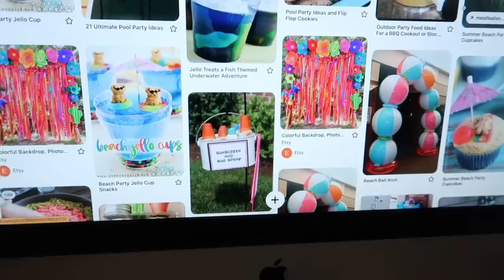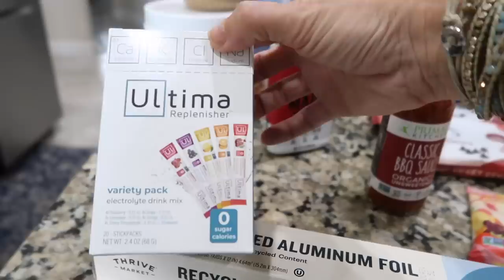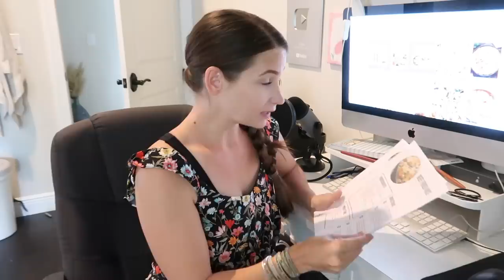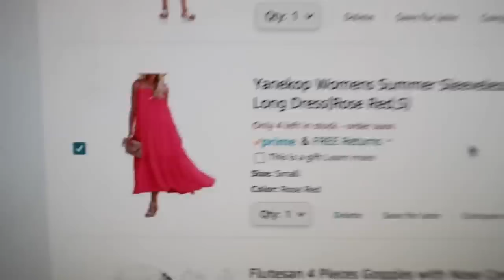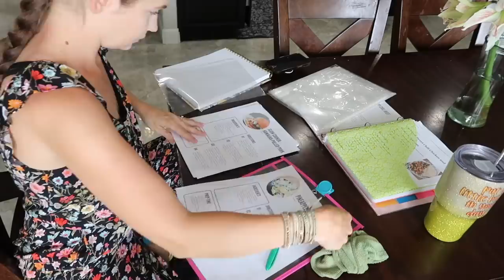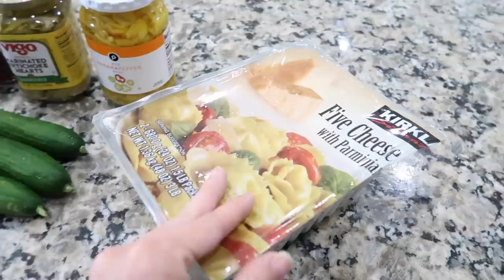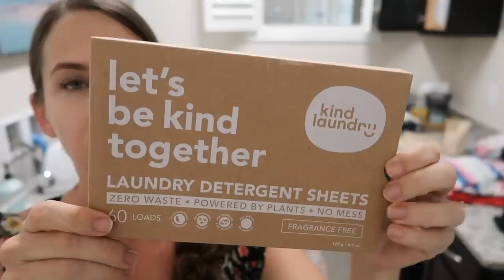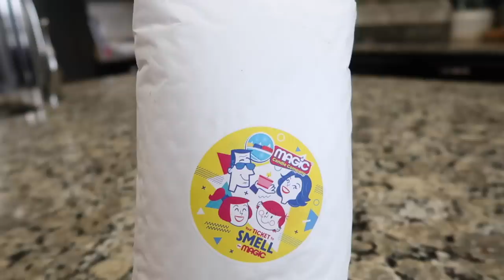I Live To Eat! Food, Meal Plan, House Plans & Fails, Around The House Happenings, Chit Chat & More